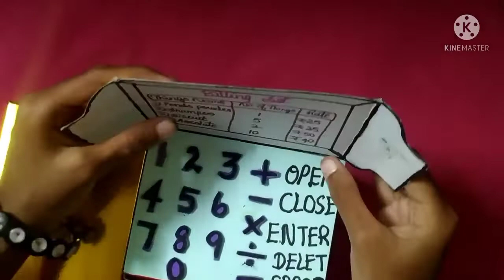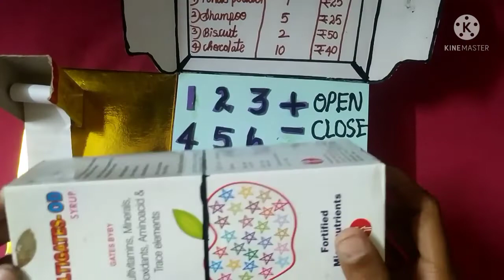Homemade Billing Set in Tamil/Diy Billing Set/Easy Kids Craft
Hiiii Friends.
Welcome to Easy Kids Craft.
Ippo dhan Neenga Namma channel la first time paakuringana.